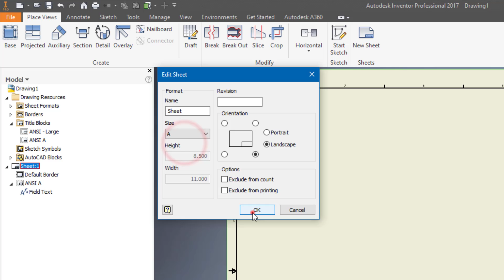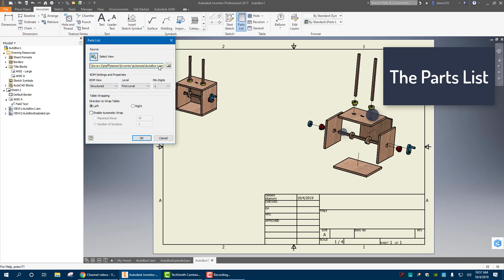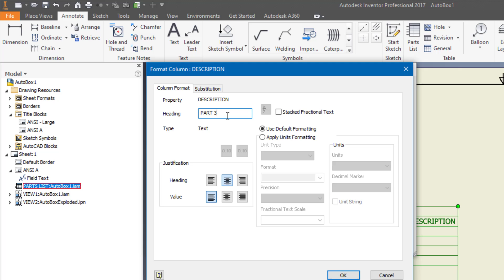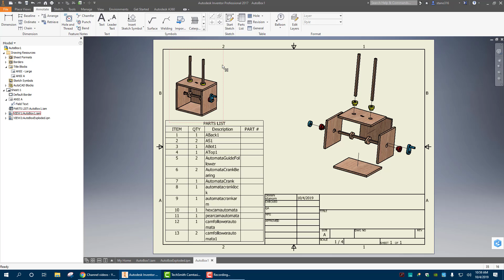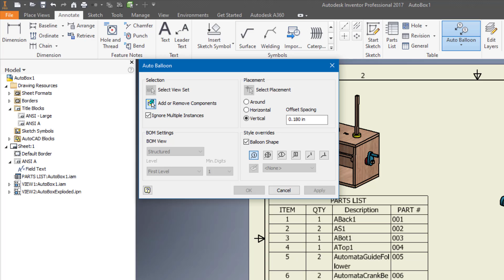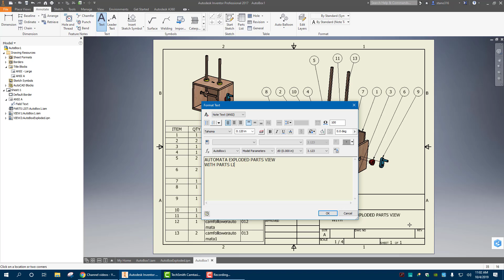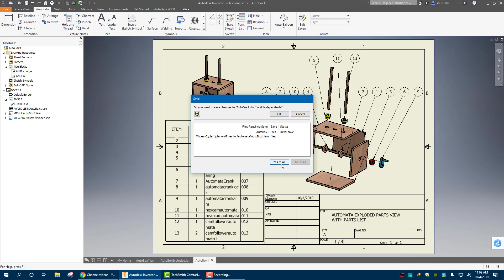Automata Parts V10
In this session we make a drawing sheet with assembled and exploded parts view, parts list, and balloons.